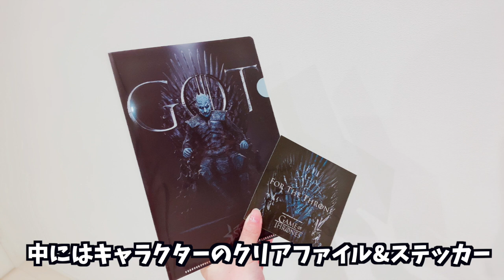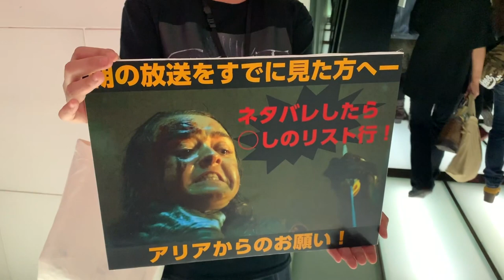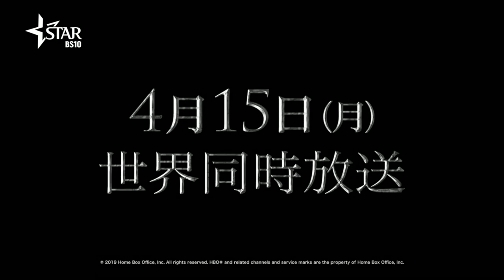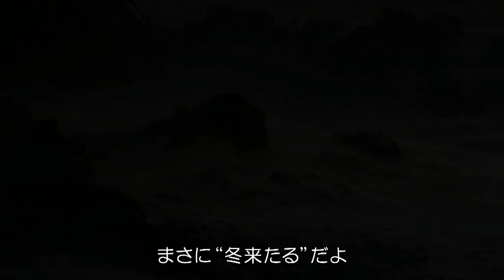ネタバレ注意!!海外ドラマ『ゲーム・オブ・スローンズ』【GOTファイナルナイト】に潜入！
ゲームオブスローンズのイベント
『GOTファイナルナイト』へ潜入！
最終章の最終話の特別上映回！
撮影ブースあり、グッズのお土産あり、
ゲストのトークショーやキャストからのメッセージもあり。
これから放送される『ゲーム・オブ・スローンズ：ラスト・ウォッチ』も要チェック！！！

「BS10 スターチャンネル」スターチャンネルでは
『ゲーム・オブ・スローンズ 最終章』の日本語吹替版（二か国語版）を、来月6月28日（金）より初放送！さらに、その前週6月22日（土）には、「最終章」全6話を、朝から連続で一挙放送するのに続けて夕方6：45から、撮影・制作の舞台裏に迫る、ファン必見のドキュメンタリー、『ゲーム・オブ・スローンズ：ラスト・ウォッチ』を独占日本初放送！

またインターネット配信のAmazon Prime Video チャンネル内
「スターチャンネルEX-DRAMA & CLASSICS-」
[ Amazonプライム会員+月額税抜900円]）でも、「最終章」の全6話が、5月22日（水）夜11時よりオンデマンド配信でご覧いただけるほか、6月23日（日）には『ゲーム・オブ・スローンズ：ラスト・ウォッチ』をライブ配信、翌24日（月）からオンデマンド配信でお届け。「最終章」吹替版も、7月5日（金）よりオンデマンド配信予定とのこと。

『ゲーム・オブ・スローンズ　最終章』